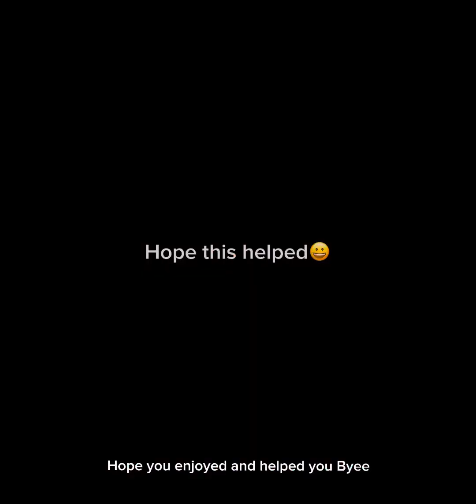Tutorial on how to make a base of a dragon puppet#dragonpuppet